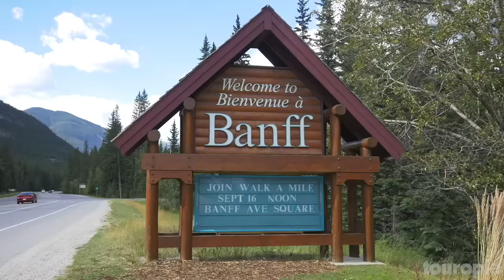25 Greatest Natural Wonders of the World _ Travel Video _ dunya k 25 ajeb wo ghareb jaghyi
Massive glaciers, staggering mountains, plains dotted with wild animals: We sure live in a big, beautiful world. And while pinpointing all of Mother Nature's greatest hits could take a lifetime, we think these out-of-this-world landscapes and awe-inspiring wonders, from Arizona to Antarctica, need to move to the very top of your travel list.

25 Greatest Natural Wonders of the World _ Travel Video _ dunya k 25 ajeb wo ghareb jaghyi